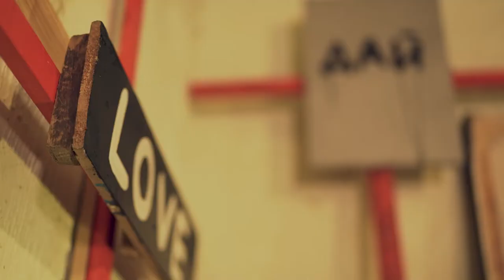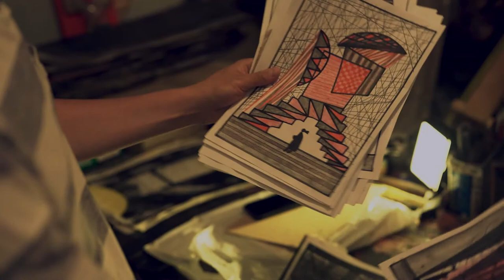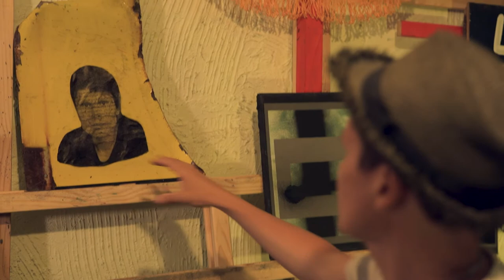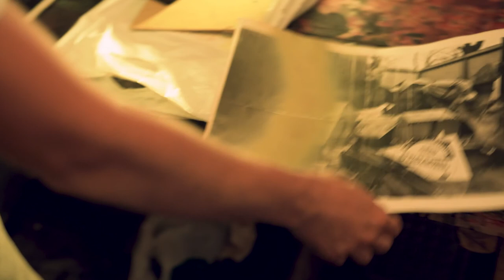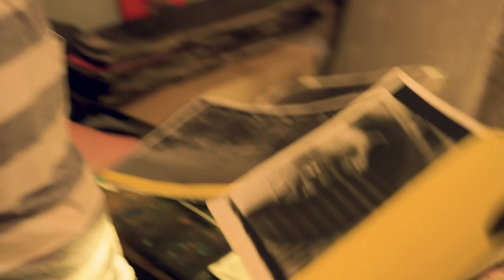В майстерні художника | Антон Логов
Нова рубрика на нашому каналі "В майстерні художника".

В цій рубриці ми, разом з арт-центром Я Галерея, приходимо в гості до відомих митців та показуємо інсайти з їхніх майстерень.

Сьогодні ми в гостях у Антона Логова.